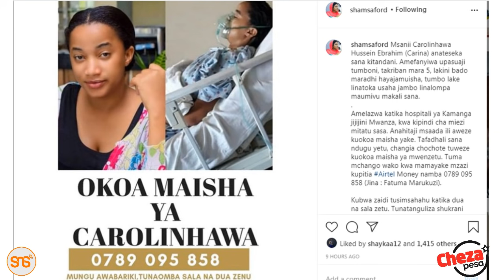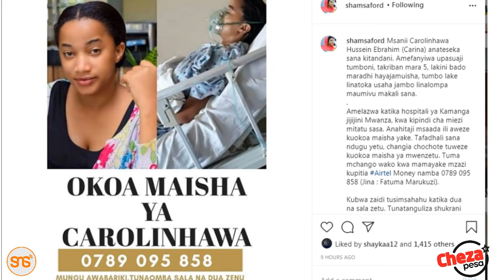Mfahamu Caroline muigizaji anayehitaji msaada wa matibabu, ni video queen wa Oyoyo ya Bob Junior